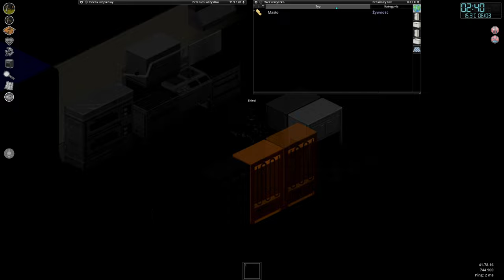[#46][PL][SEZON II] Project Zomboid - POWRÓT PO LAMPY!